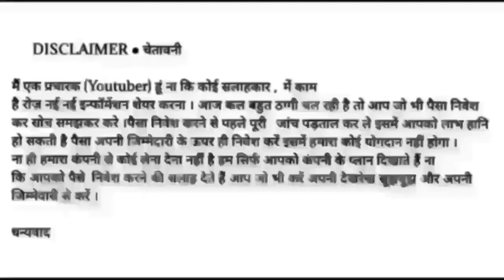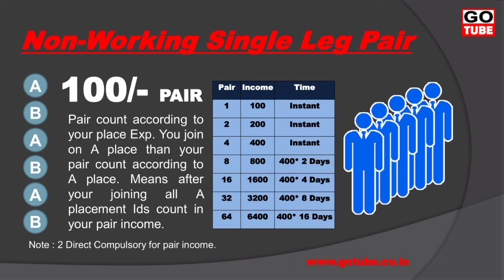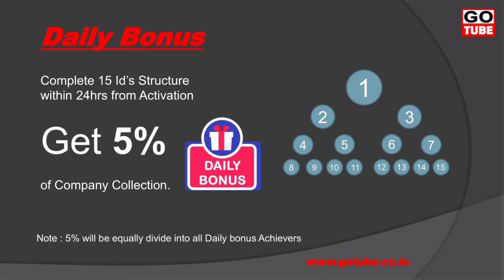GO TUBE PLAN FULL DETAILS REVIEW HINDI || 1100Rs Start Your Business and Best INCOME PROJECT